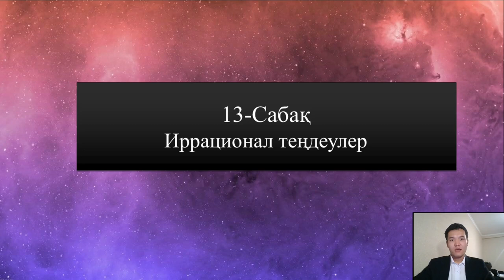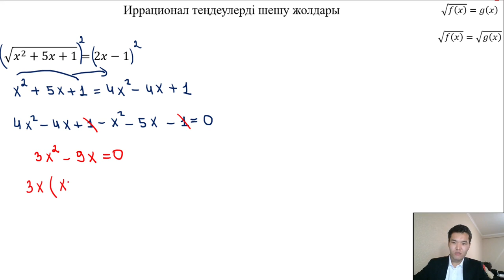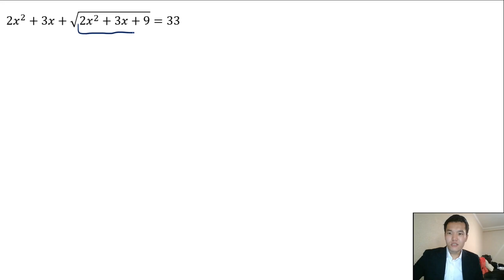Иррационал теңдеулер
Иррационал теңдеулерді шешу

Егер теңдеудегі айнымалы, әріп түбірдің астында тұрса, мұндай теңдеулер иррационал теңдеу деп аталады. Осы видео-сабақта сол иррационал теңдеулердің шығару жолы түсіндіріледі.